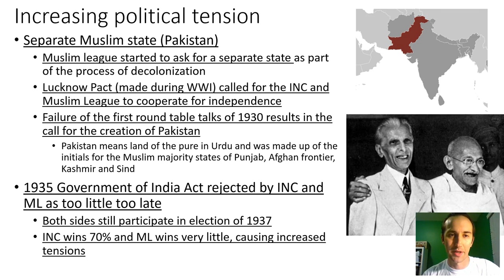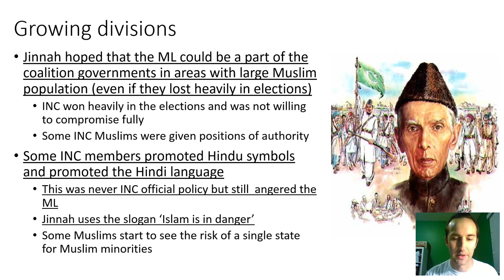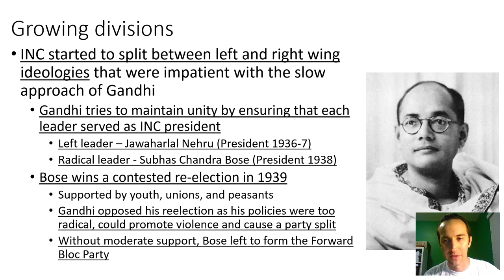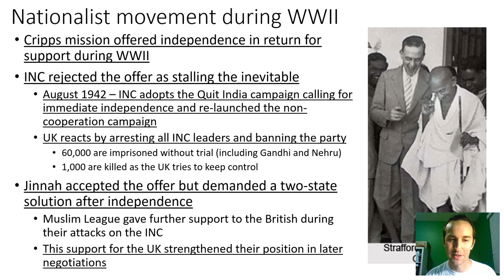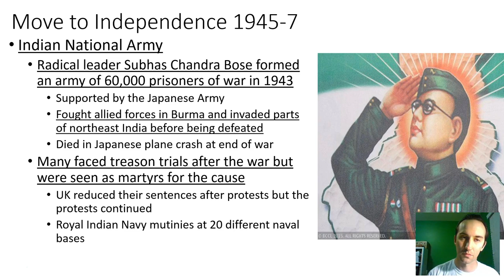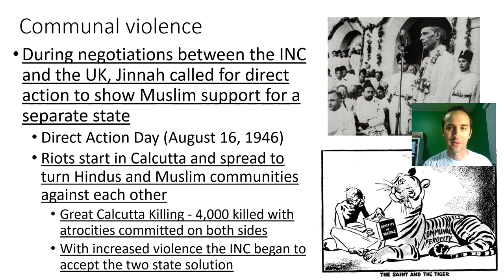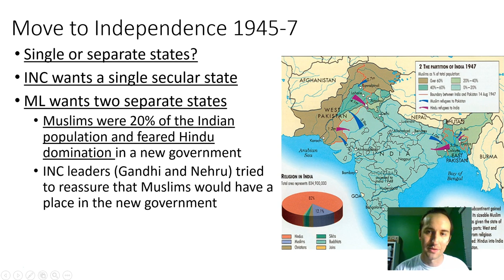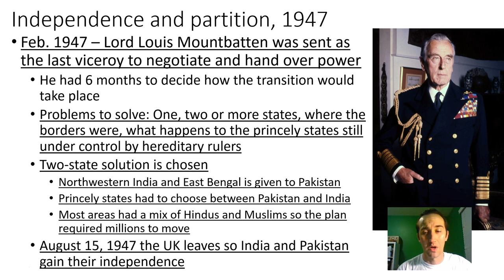India 1 5 Part 2